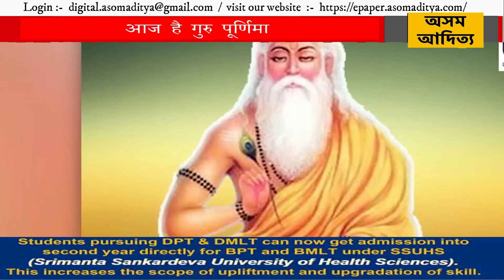आज है गुरु पूर्णिमा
भारतीय संस्कृति में गुरु को भगवान के समान दर्जा दिया जाता है। एक बच्चे के सफल जीवन के बीचे माता, पिता के साथ साथ गुरू का भी बहुत बड़ा योगदान होता है। आषाढ़ शुक्ल की पूर्णिमा को गुरु पूर्णिमा भी कहा जाता है। जो इस वर्ष आज यानी 13 जुलाई को है, शास्त्रों के अनुसार इस दिन अपने गुरु का आशीर्वाद लेने से जीवन में सुख-शांति, धन-संपत्ति और वैभव बना रहता है।